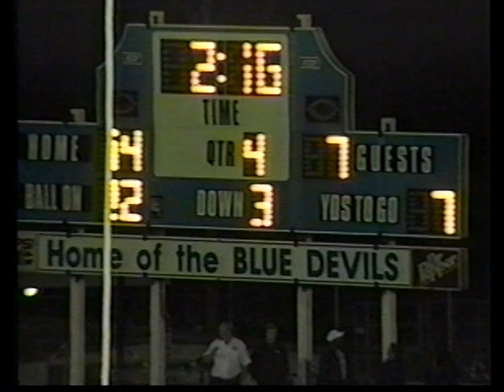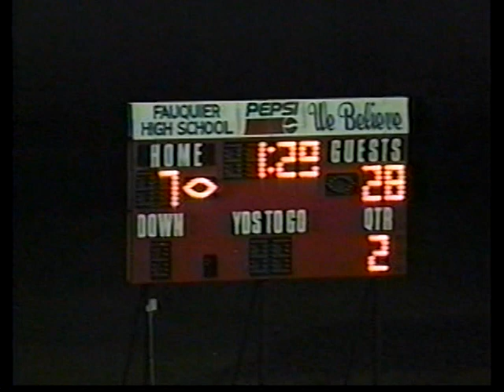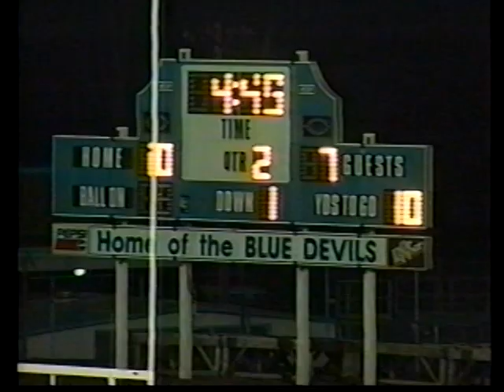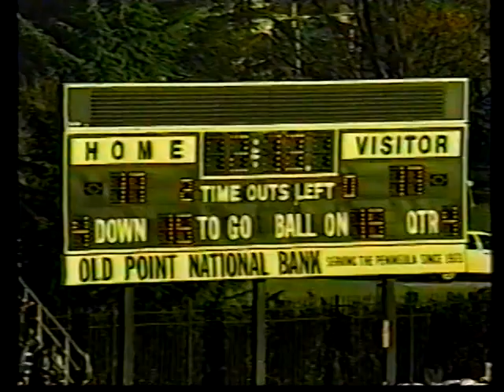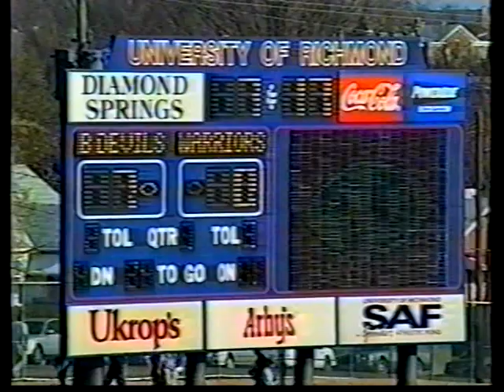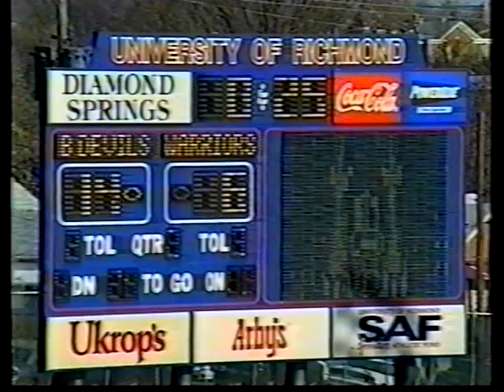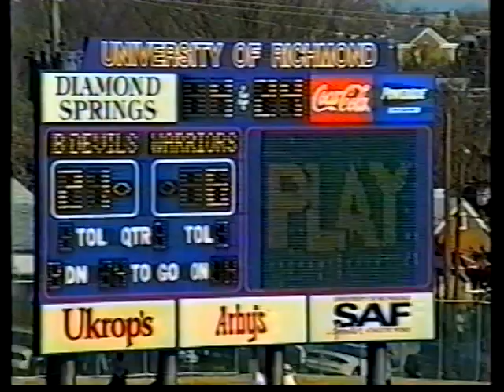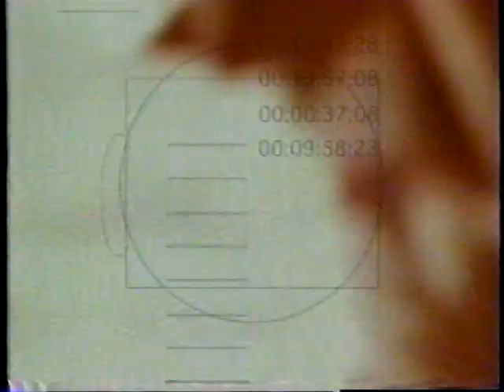TITLE TEAM 1999 - 2000 CCHS Championship Season Highlight Part 2